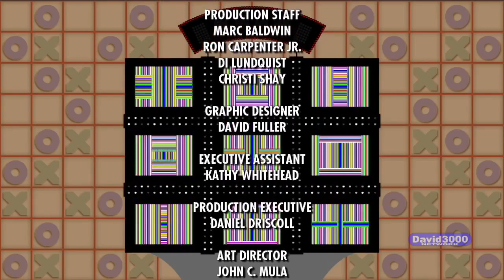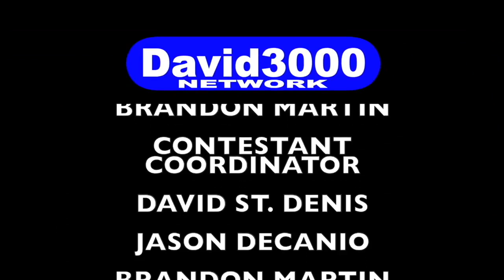Tic Tac Dough Season 2 Episode 3 (April 22nd 2024)